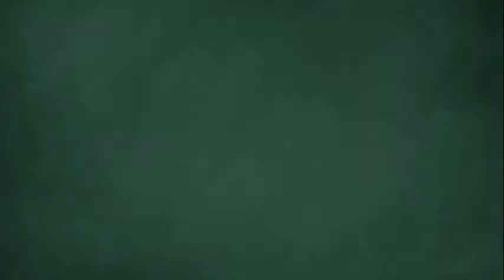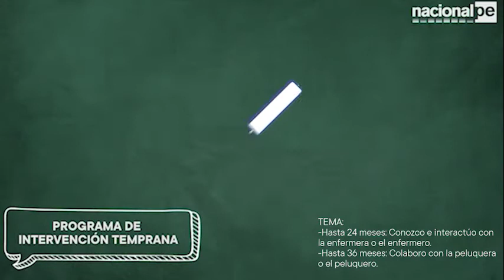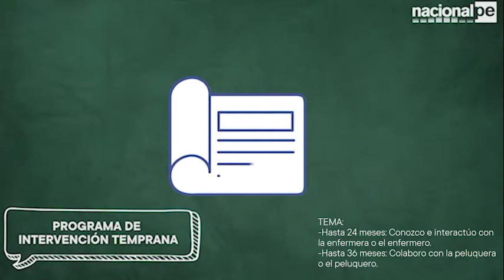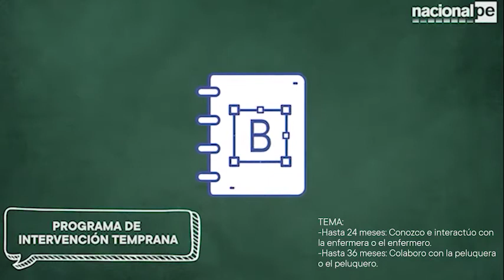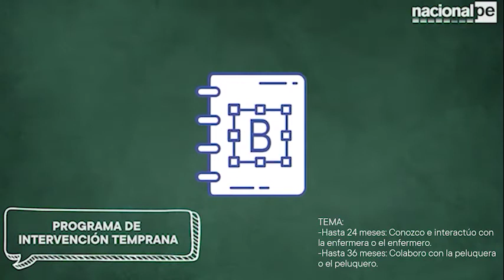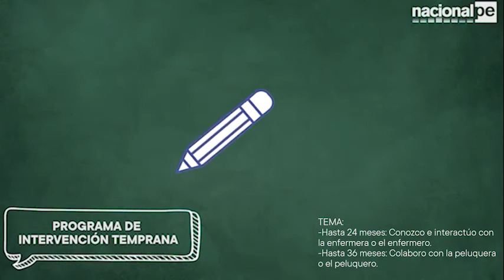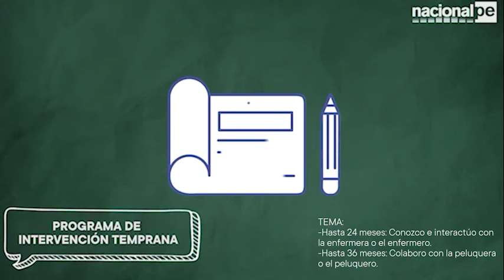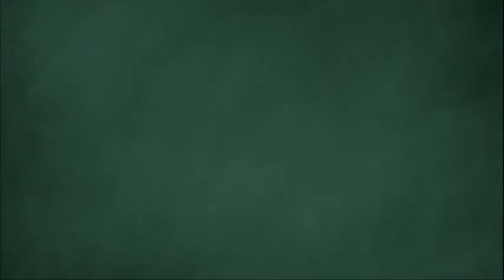APRENDO EN CASA - PRITE - 02/09/20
Sesión 38
Hasta 24 meses: Conozco e interactúo con la enfermera o el enfermero
Hasta 36 meses: Colaboro con la peluquera o el peluquero